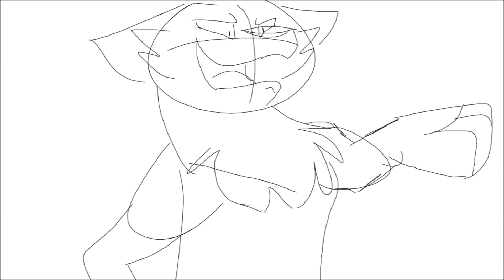Maria's Birthday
Ye, told you I won't make any more quality video this year.

I was supposed to make the whole song and even colour it buuut... I got so busy, it happened so quickly and then serious shits happened irl so eh...
But I'm sure you don't need the colours to see who is who.

Soooo this is for my best irl and online buddy, I remember three years ago I would come in front of the school and sing this song as a early birthday song in front of everyone else in the school. I didn't give a damn, it was my buddy's -1.D birthday so screw the haters.

Today I can't see her anymore, that doesn't mean I won't do the exact same thing in front of all the internet people.

SO HAPPY BIRTHDAY

And go check her DA too she has an amazing style